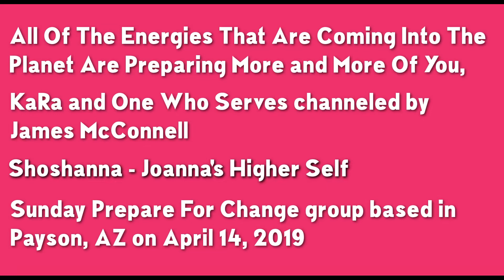19.04.14 - All Of The Energies That Are Coming Into The Planet Are Preparing More and More Of You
All Of The Energies That Are Coming Into The Planet Are Preparing More and More Of You,

KaRa and One Who Serves channeled by James McConnell
Shoshanna - Joanna's Higher Self

Sunday Prepare For Change group based in Payson, AZ on April 14, 2019

    • Truth Oneness
    • Connection to Source
    • Point of activity
    • Consciousness breathing
    • Intentions
    • Collective consciousness
    • Patience